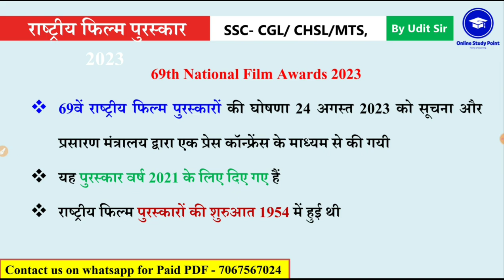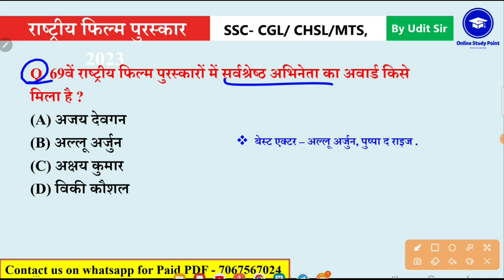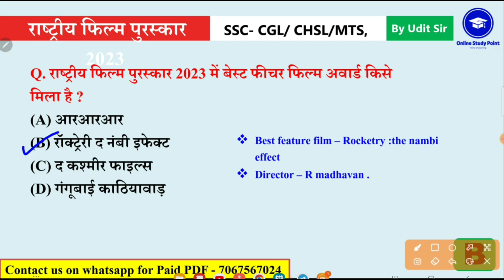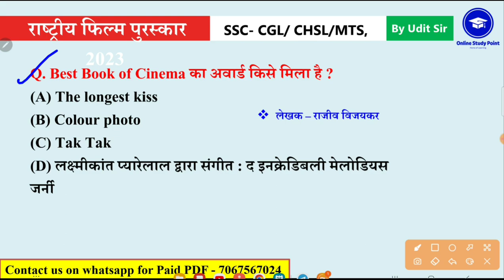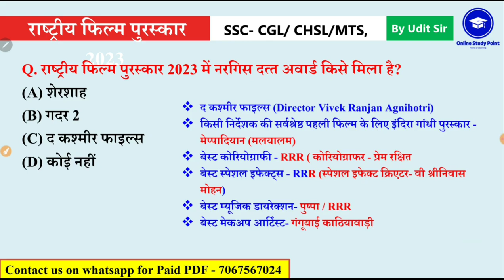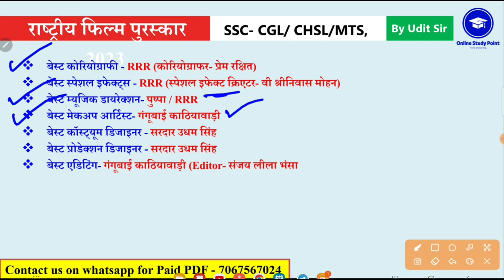69 वें राष्ट्रीय फिल्म पुरस्कार 2022 | 69th National Film Awards 2023 | Awards and honours 2023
69 वें राष्ट्रीय फिल्म पुरस्कार 2022 | 69th National Film Awards 2023 | Awards and honours 2023

69 वें राष्ट्रीय फिल्म पुरस्कार 2023
69th National Film Awards 2023
 Current affairs 2023 gk
gk mahatmaji
gk trick
Railway group D gk
Rrb ntpc
 film director and producer
 2023 की सभी फिल्म पुरस्कार
फिल्म और उनके निर्देशक
 Awards and honours
 पुरस्कार व सम्मान 2023
 Awards 2023